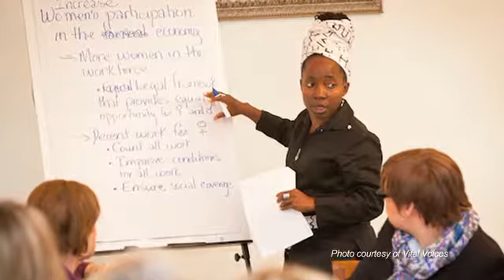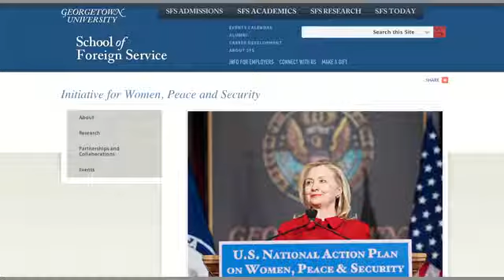GIWPS Profiles in Peace: Kah Walla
Kah Walla is a grassroots activist, entrepreneur and elected official from Cameroon.

Through the Profiles in Peace: Oral Histories Project, the Georgetown Institute for Women, Peace & Security collects unique, first-hand interviews from women and men who are leaders in optimizing the agency of women, peace, security and post-conflict reconstruction. The Profiles in Peace project formally captures best practices and lessons learned, in order to share stories that often go untold or unrecorded.